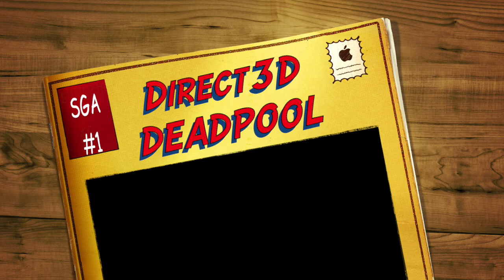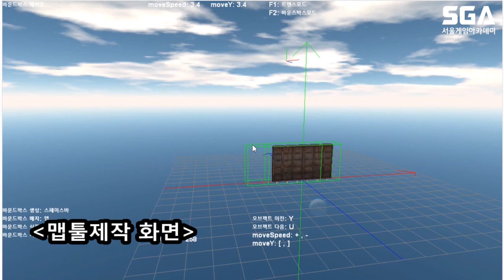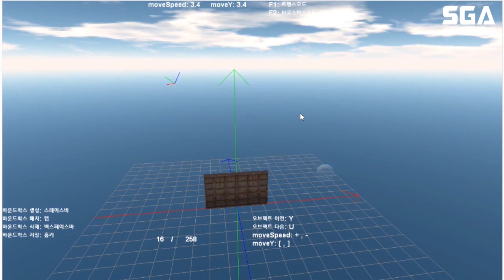[모작 팀 포트폴리오] SGA서울게임아카데미 게임프로그래밍 박봉재, 윤민수, 홍용광